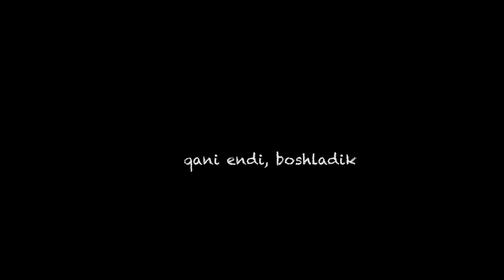Motivatsiya yo'qligida nima qilish kerak? * ruhlantiruvchi video * Koreyada o'qish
Video orqali vaqtingiz maroqli o’tdi degan umiddaman. Albatta sarflagan vaqtingizga rozi bo’ling. Sizlarga bundanda a’lo kayfiyat va pozitivlik tilayman.

inst: @m_maruf_m